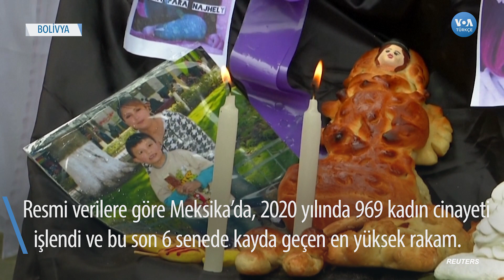Ölüler Günü’nde Kadın Cinayetleri Protesto Edildi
Meksika’daki ve Bolivya’daki Ölüler Günü etkinliklerinde bir grup protestocu, kadın cinayetlerine dikkat çekti. Cinayete kurban giden kadınların yakınları, gördükleri şiddetten sağ çıkanlar ve sivil toplum kuruluşları protestocular arasındaydı